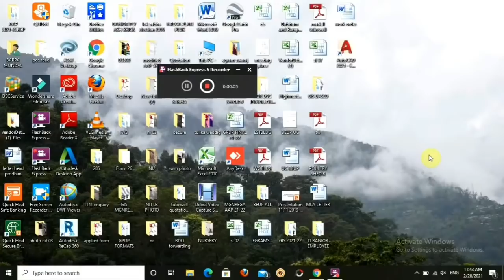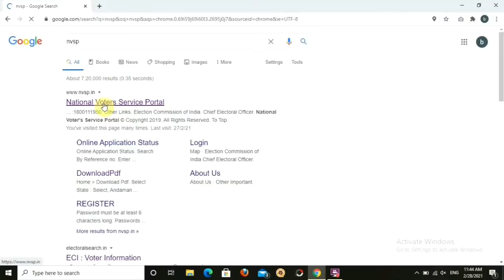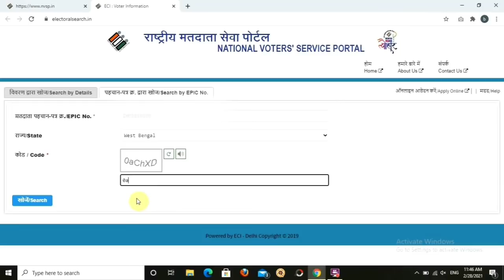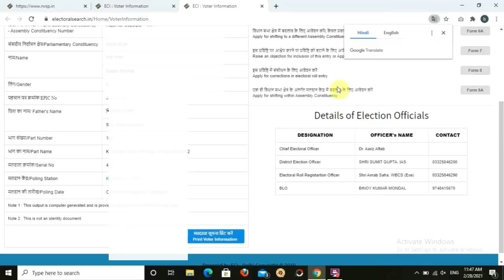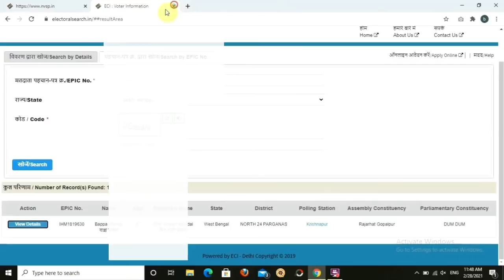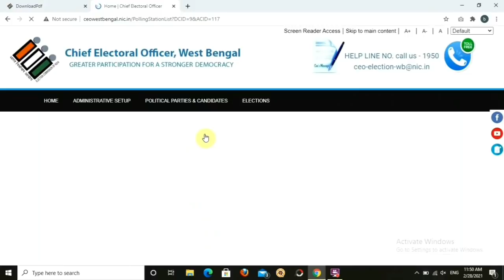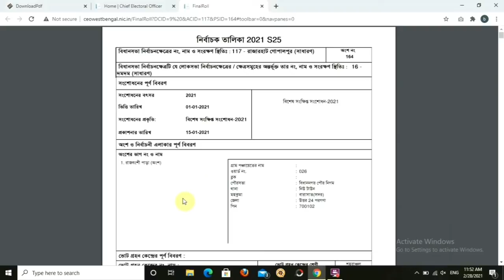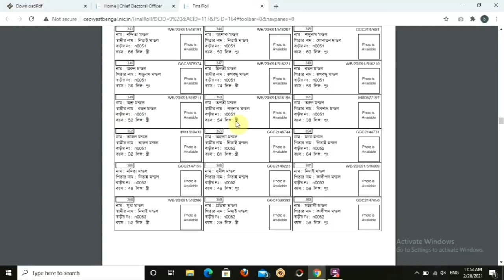Voter List Kaise Nikale 2022 | Voter List Download Kaise karen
Elections are ahead so voter list kaise nikale 2022 me ya phir voter list download kaise karen yeh janna bohot important hai.Voter list me apna nam kaise dekhe yeh apko pata chalega.Voter list wb is downloaded in this video.So watch the full video and learn how to download voter list 2021.Also you will know the voter part no serial no search method.New voter list 2021 is available now.Voter list Bihar is also available.so total village voter list download is possible from nvsp website.
Technical Solution